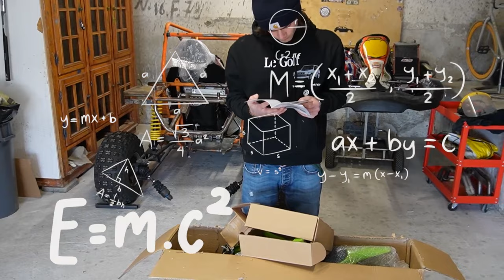COMPRO LA MINIMOTO PIù ECONOMICA DI AMAZON E LA DISTRUGGO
Questo video è stato realizzato da professionisti , non imitare a casa.
Ho acquistato la mini moto più economica in vendita su Amazon, è un mini motocross 50 cc 2 tempi.
Purtroppo non è molto durevole.